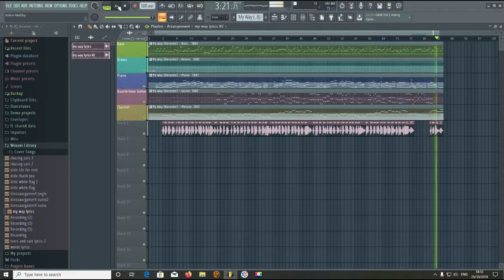Frank Sinatra - My Way cover in FL Studio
Cover of "My Way" by Frank Sinatra